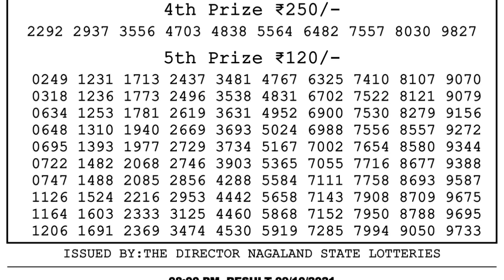Lottery Sambad Night 8pm 09.10.21 Nagaland State Lottery Result